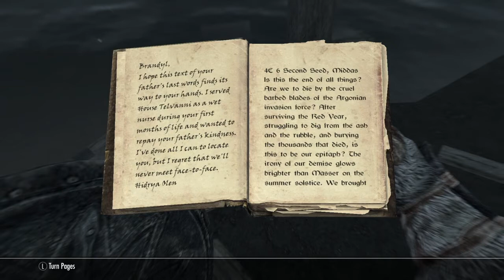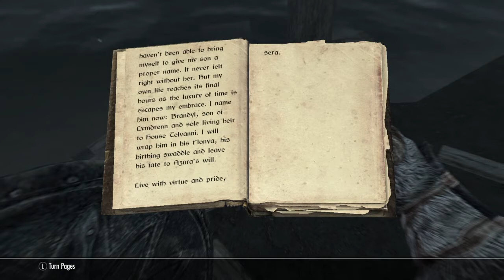Helping Out Citizens Of Riften| Part 5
Sorry for not posting I was busy Im gonna star posting now